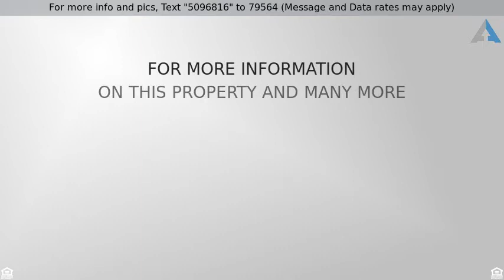Priced at $1,975 - 1420 Prairie Court, NORTH AURORA, IL 60542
Residential Rental - NORTH AURORA, IL

Wow! First time rental of this beautiful home backing to field! Freshly sanded hardwood floors with fresh paint on walls throughout home. Carpets have been cleaned and all appliances included. Exterior of home hosts patio with ceiling fans and outdoor shed. Gas fireplace in family room. Master bedroom has vaulted ceilings with large walk in closet. Ceiling fans in each bedroom. Available today. FICO score of 625+ with income of $5800/mo or more to qualify. No smoking within home.